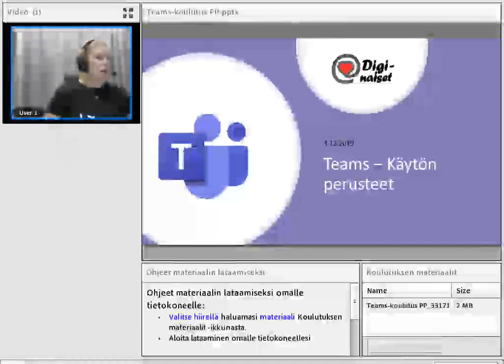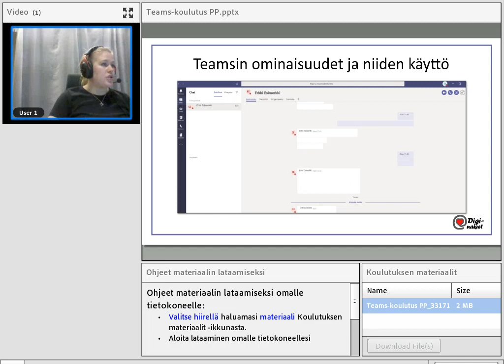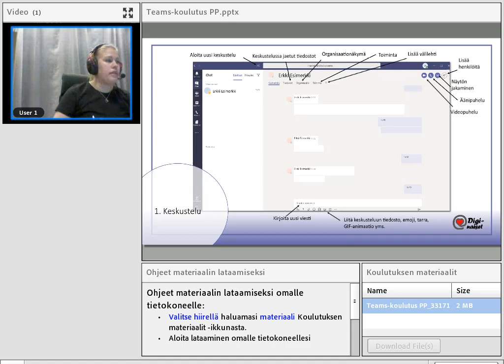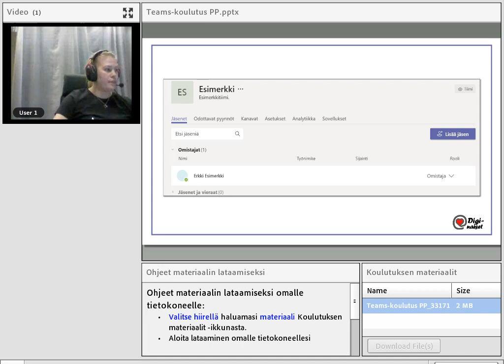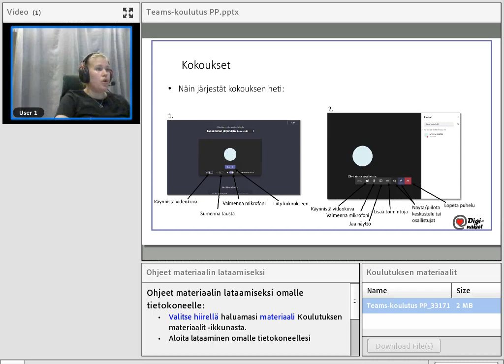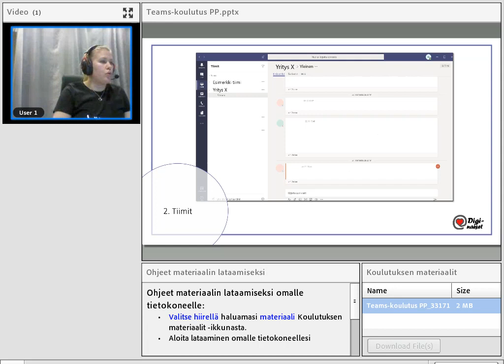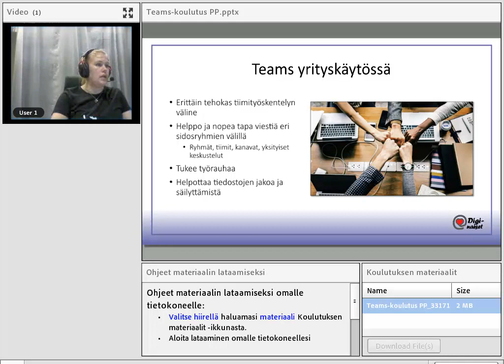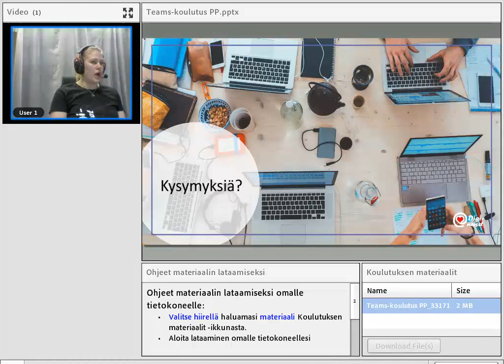Teams - käytön perusteet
Teams on Office 365:n tiimityön keskus. Koulutuksessa pääset tutustumaan miten voit perustaa ryhmäkeskustelun, järjestää verkkokokouksia ja -neuvotteluita, sekä soittaa puheluita. Tervetuloa oppimaan, miten viestit tehokkaasti missä ja milloin vain!

Teams on Microsoft Office 365 -alustan työkalu, joka kasaa yhteen kaikki tehokkaan tiimityön vaatimat komponentit modernilla tavalla. Sovelluksen avulla viestit organisaatiosi sisällä ja ulkopuolella, missä ja milloin vain. Teams:sta on saatavilla niin kattavampia maksullisia versioita, kuin ilmainenkin versio. Niinpä voit valita juuri sinun ryhmällesi sopivimman vaihtoehdon. Teams työkalulla voit luoda monia eri ryhmiä, joiden kesken voit käydä keskusteluja, jakaa ja muokata tiedostoja sisäänrakennettujen Office 365 -sovellusten, kuten Wordin, Powerpointin, Excelin ja Sharepointin avulla. Lisäksi voit tietenkin käydä myös kahdenkeskisiä keskusteluita ja jakaa tiedostoja valitsemiesi henkilöiden kanssa. Microsoft Teams:n avulla voit järjestää myös kokouksia. Voit isännöidä puhelin-, video-, ja verkkoneuvotteluita organisaatiosi sisällä tai ulkopuolella. Unohda vanhanaikaiset tietotyön toimintatavat ja nosta organisaatiosi tiimityöskentely tuottavammalle tasolle chat-pohjaisen Teams-työtilan avulla. Koulutuksessa opetellaan käyttämään Microsoft Teams-alustaa osana organisaation viestintää. Koulutuksen kesto on 1,5 h ja sen aikana käydään läpi etäosallistuminen kokoukseen, sekä palavereihin. Lisäksi käydään läpi, kuinka luodaan tiimille sopivat kanavat ja tarvittavat välilehdet. Koulutus on suunnattu alustan hyötykäyttäjille, kuten esimerkiksi työyhteisöille. Teams-alustan avulla pääset eroon irrallisista sähköpostin liitteistä ja palavereista, sillä kaikki tiedot löytyvät yhdestä ja samasta paikasta. Alustalta löydät kaikki jakamasi tiedostot ja muistiot samasta paikasta, kaikkien ulottuvilta. Ota Teams käyttöön ja sukella tehokkaan tiimityön maailmaan!

Kouluttajana Janita Arkko, e-Sollertis.

Koulutus on osa SnellmanEDUn hallinnoimaa Dikata-hanketta, jonka rahoittaa Opetushallitus. Katso lisää